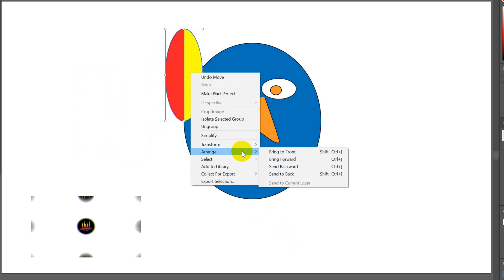How To Joint Picture Editing Background in adobe illustrator # Part 501 at501cc At Edit